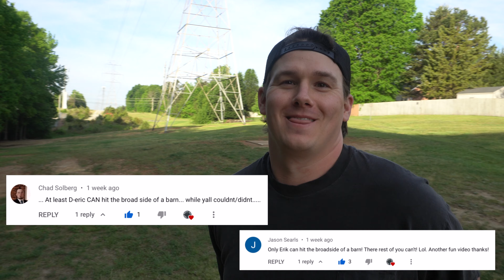Twin City Throw Down Ep 2 - Disc Golf Series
SPOILERS! Make sure to watch episode 1 before watching this episode!

Dylan has chosen Johnson Street Park for the second episode of the Inaugural Twin City Throw Down. Nathan, second place in the previous episode, is tasked with choosing the 5 holes. First to 3 wins takes home the prize! Let us know if you are enjoying this series and want to see more! We are having a ton of fun making it!